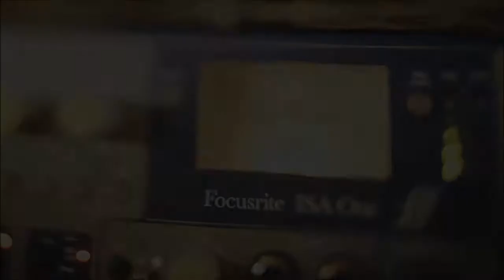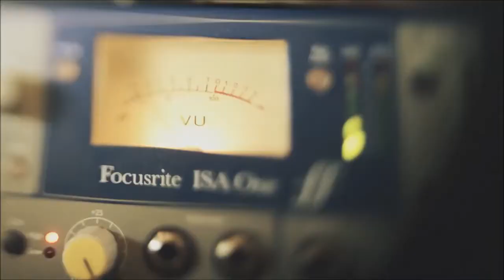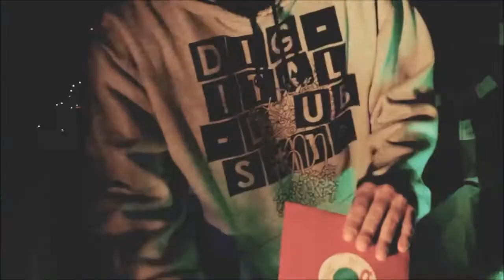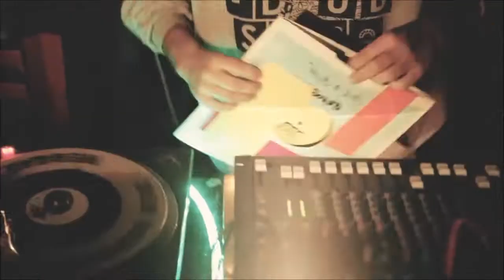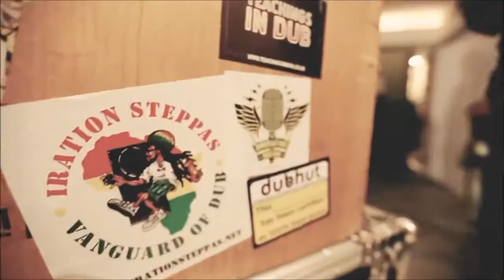YESBRUV.TV THE REGGAE MIX UP SHOW (10)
Episode 10

TV Show produced by Dj Simon Vinyl Junkie

TRACKLIST
1.  RICHIE CAMPBELL & RICHIE STEPHENS - TRUE BELIEVER IN LOVE
2.  RICHIE CAMPBELL - LOVE IS AN ADDICTION
3.  DUBMATRIX - SHINE
4.  KENNY KNOTS - GIMME GIMME
5.  YT - SOUND SYSTEM CULTURE
6.  WAYNE MARSHALL - I KNOW
7.  DANIELLE & CHERINE ANDERSON - REBEL
8.  DIANE KING & GUNJAN - YU DUN KNO